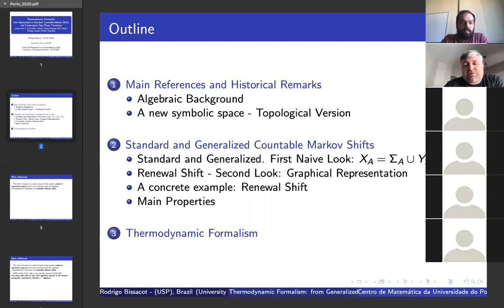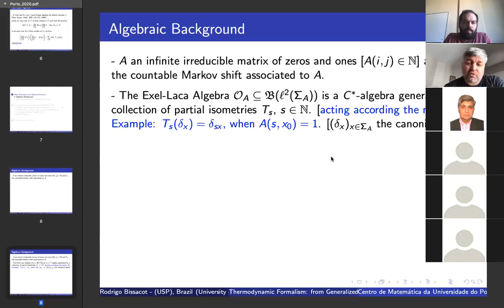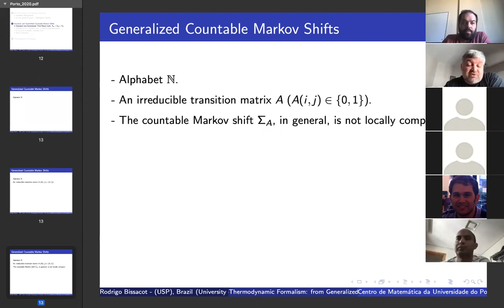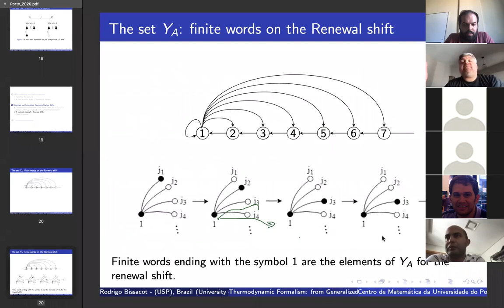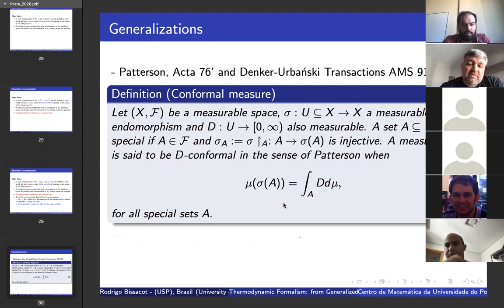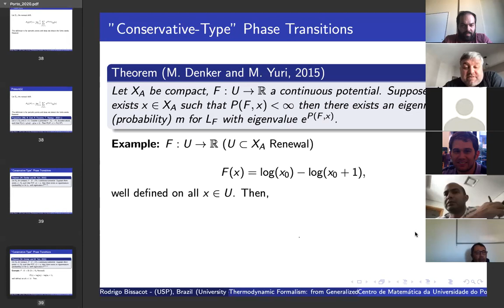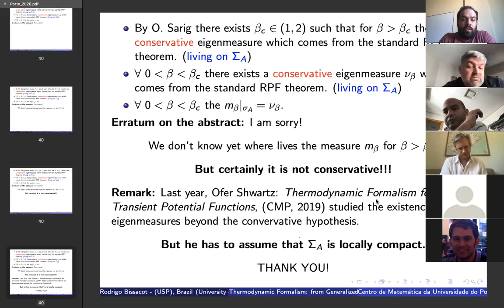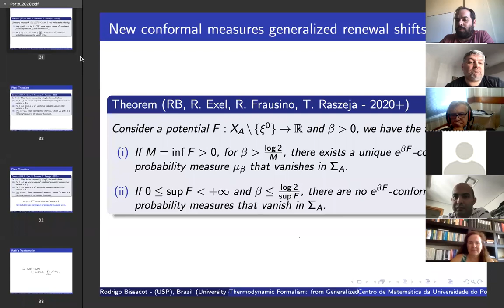Thermodynamic Formalism: from Generalized to Standard Countable Markov Shifts - Rodrigo Bissacot.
Title: Thermodynamic Formalism: from Generalized to Standard Countable Markov Shifts, and Conservative-Type Phase Transitions. Talk at Centro de Matemática da Universidade do Porto. Zoominar in Dynamical Systems - 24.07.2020. Thanks to Paulo Varandas for the video! slides